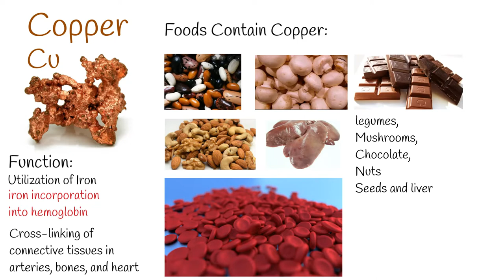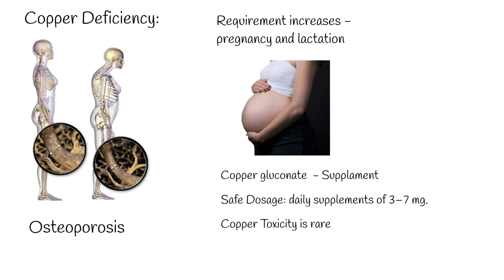Copper - Deficiency symptoms, copper supplements, copper toxicity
Copper is a microelement which is needed for human.
Copper found in foods including:
legumes, mushrooms, chocolate, nuts and seeds, and liver are high in copper.
Cooper is well absorbed in small intestines.
 Adequate copper intake permits normal utilization of dietary iron in that intestinal iron absorption, iron release from stores (e.g. in macrophages of liver and spleen), and iron incorporation into hemoglobin are copper-dependent processes.
So copper is important for normal blood cell functioning.
Adequate copper intake is important to prevent anemia.
Copper also has other functions like:  assists in blood coagulation and blood pressure control; cross-linking of connective tissues in arteries, bones, and heart; defense against oxidative damage;
Copper deficiency can cause osteoporosis. Which can be treated copper supplements.
But  copper deficiency is rare.  Copper requirement increases during pregnancy and lactation.
Copper gluconate is the only copper supplement listed by the United States Pharmacopeial Convention for oral use.
10 mg. cupric gluconate day, for  12 weeks is possible safe dosage.
But intake  for long periods, for  Adults have tolerated daily supplements of 3–7 mg.
Copper toxicity is rather rare in humans and animals, because mammals have evolved precise homeostatic control of copper due to the high reactivity of the free metal.